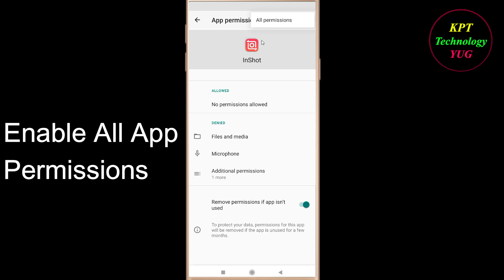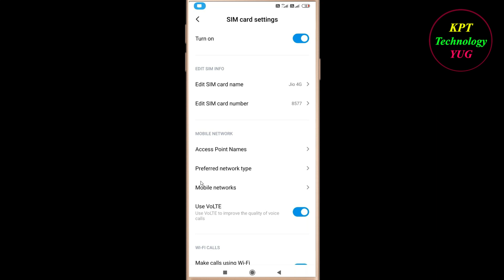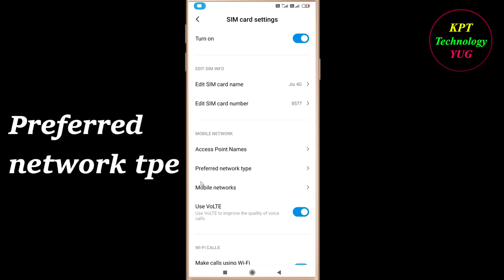How to Fix InShot App Network Connection Problem in Android & Ios | InShot Internet Connection Error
In this video, i will show you how to fix / Solve InShot App Network & Internet Connection Error in Android & Ios Mobile - InShot App Internet Connection Error. If you are facing same problem in your android mobile then it will help you to get rid of this problem . Just follow the easy steps and tricks to solve this problem .